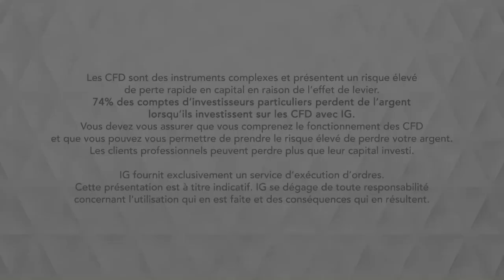Bourse - USDCAD, la baisse du dollar pourrait se poursuivre- IG 04.07.2019